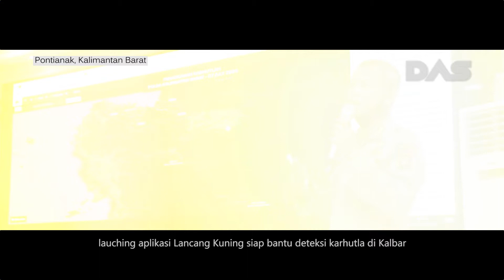Apa kabar Kasus Karhutla 2019? Ini kesiapan Petugas Siaga Api cegah Karhutla 2020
Di Indonesia, ada 11 provinsi yang rawan kebakaran hutan dan lahan, termasuk Provinsi Kalimantan Barat. Penyebabnya, selain karena faktor cuaca kemarau yang berkepanjangan, kebakaran dilakukan secara sengaja oleh manusia.

Di Kalbar total ada 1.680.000 Ha lahan gambut yant mengalami kebakaran. Kabupaten Ketapang terbanyak yakni 248.506 Ha, Kabupaten Kapuas Hulu 282.832 Ha dan kabupaten lainnya.

Sementara ada 7 (tujuh) perusahaan di Kalimantan Barat (Kalbar) disegel KLHK karena diduga terlibat kasus kebakaran hutan. Penyelidikan itu dilakukan langsung oleh Direktorat Gakkum KLHK.

Apa kabar kasus Karhutla di Kalbar yang libatkan korporasi?

di pertengahan tahun 2020, tepatnya saat ini bulan Juli Polda Kalbar menggelar apel kekuatan dan pengecekan sarana prasarana dalam mengantisipasi kebakaran hutan dan lahan (Karhutla). Apel dipimpin langsung Kapolda Kalbar Irjen Pol Dr. R. Sigid Tri Hardjanto bersama Wakil Gubernur Ria Norsan, Kasdam XII/Tanjungpura Brigjen TNI Alfert Denny dan jajaran Forkopimda Provinsi Kalbar lainnya. Selasa, 7 Juli 2020.

Apel yang digelar di lapangan Jananuraga Polda Kalbar melibatkan sebanyak 524 personel dan 100 sarana prasarana kendaraan dari jajaran TNI, Polri, Manggala Agni, Badan Penanggulangan Bencana Daerah (BPBD) serta pemadam kebakaran.

Kapolda Kalbar Irjen Pol Dr. R. Sigid Tri Hardjanto S.H.,M.Si melalui Kabid Humas Kombes Pol Donny Charles Go mengatakan, apel ini digelar sebagai wujud sinergitas Provinsi Kalimantan Barat dalam menghadapi ancaman kebakaran hutan dan lahan di tahun 2020.

“Apel ini menunjukan kesiapsiagaan dalam menghadapi Karhutla, dengan melibatkan seluruh komponen” kata Kombes Pol Donny Charles Go

Turut hadir dalam apel siaga karhutla, Masyarakat Peduli Api yang mendapatkan apresiasi dari Kapolda Kalbar berserta jajaran Forkopimda.

“Kapolda mengpresiasi kehadiran masyarakat peduli api, ini sangat membantu kita dalam menangani karhutla. Dengan melibatkan sebanyak mungkin komponen masyarakat, maka akan mengurangi resiko terjadi kebakaran lahan” tambah Donny

Ia melanjutkan, Polda Kalbar sendiri sudah mempersiapkan operasi yang akan digelar dalam waktu dekat, berfokus kepada pencegahaan.

“Akhir bulan Juli ini, akan kita laksanakan Operasi dengan sandi Bina Karuna. Operasi Karhutla ini  akan mengkedepankan sosialisasi, imbauan dan patroli ke tempat tempat rawan karhutla” jelasnya

Dalam apel pengecekan sarana prasarana ini juga dilakukan simulasi dari Pemadam Kebakaran (Damkar) saat menghadapi kebakaran hutan dan lahan.